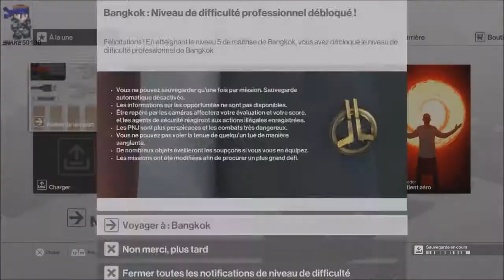[Hitman] Un contrat pas piqué des hannetons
Aujourd'hui on se retrouve pour une pitite vidéo sur Hitman sur PS4.  Moustik à crée un contrat pour moi et C4ts. Comme vous avez pu le voir avec la vidéo de C4ts, celui-ci à déjà fait son contrat et maintenant c'est à mon tour. Le contrat se passe à Hokkaido et je vais devoir éliminer 3 cibles.

Bon visionnage.